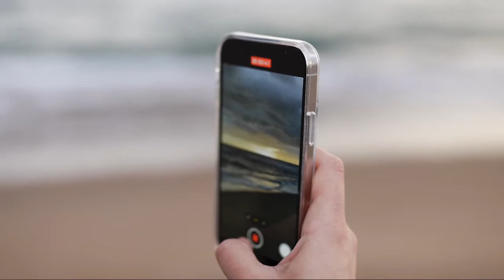JAGA 3 PERKARA INI KETIKA DI AIRPORT MANILA